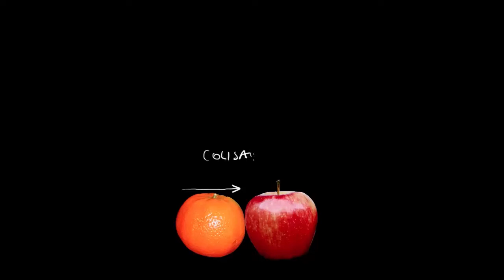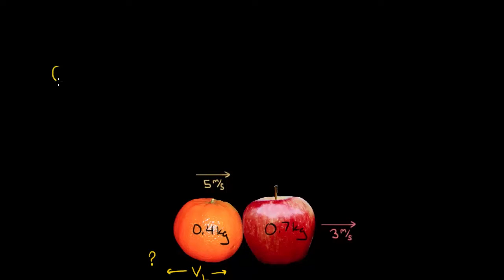Exemplo de colisão de fruta quicando | Impactos e Momento Linear | Física | Khan Academy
Este vídeo ensina: Exemplo de aplicação da conservação da quantidade de movimento através da colisão de frutas. Análise das condições para que o impulso externo seja considerado desprezível.

Perdeu a aula anterior?

Impactos e Momento Linear na Khan Academy: Exemplo de aplicação da conservação da quantidade de movimento através da colisão de frutas. Análise das condições para que o impulso externo seja considerado desprezível.

Quer um tutor virtual para Impactos e Momento Linear?  Habilite a missão Impactos e Momento Linear na Khan Academy